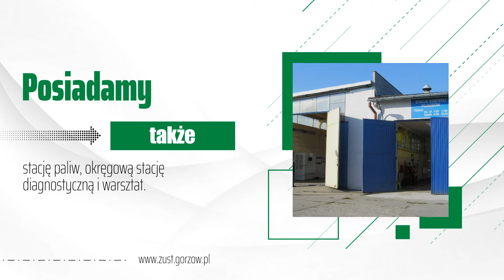Wynajem sprzętu budowlanego Gorzów Wielkopolski Zust Nowak Sp. z o.o.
ZUST Nowak to firma z Gorzowa Wielkopolskiego, działająca od 1991 roku w branży budowlanej. Wynajmuje sprzęt budowlany taki jak szalunki oraz pojazdy, który nadają się do wykonywania usług specjalistycznych. Posiada żurawie samochodowe o udźwigu od 8 do 28 ton oraz podnośniki krzesełkowe i ładowarki. Prace ziemne wykonuje koparkami, spychaczami i wibrowalcami, a ziemię i gruz wywozi wywrotkami. Usługi transportowe świadczone są za pomocą ciężarówek mieszczących od 16 do 20 ton ładunków, a także zestawu niskopodwoziowego i ciągnika siodłowego z różnymi naczepami.

Poza usługami budowlanymi firma prowadzi okręgową stację diagnostyczną i warsztat samochodowy, w którym naprawia zarówno samochody osobowe, jak i ciężarówki. Wykonuje serwis mechaniczny, wulkanizację i naprawę klimatyzacji.